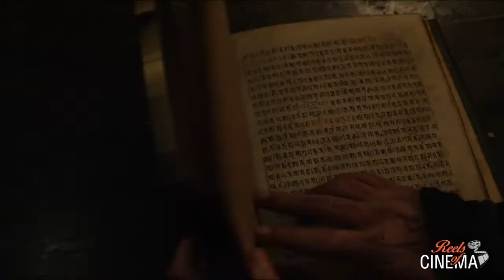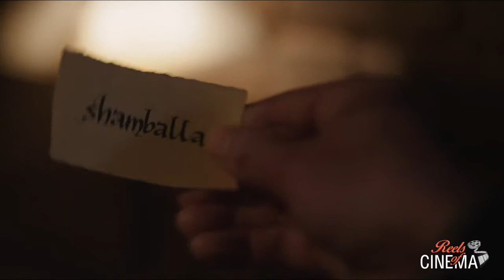Tráiler de Dr. Strange (2016)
El doctor Stephen Strange (Benedict Cumberbatch) es un reputado neurocirujano de Nueva York. Todo lo que tiene de brillante y talentoso, lo tiene también de arrogante y vanidoso. Tras sufrir un terrible accidente de coche, sus manos quedan dañadas, cosa que arruina por completo su carrera. Después de varias intervenciones quirúrgicas de su colega, el doctor Nicodemus West (Michael Stuhlbarg), las manos de Stephen Strange consiguen recuperar su movilidad parcial, pero no la suficiente pericia como para volver a operar.